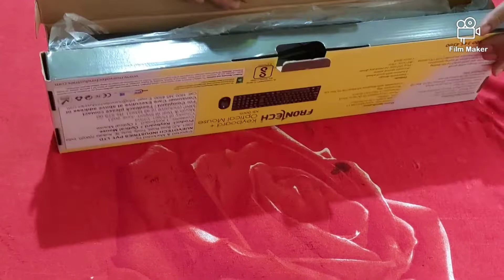Unboxing of Keyboard Mouse Combo Pack under 500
Welcome to ATS TECH INFO,
This video is about Unboxing of wired Keyboard Mouse Combo Pack. Please watch the video completely.
ASHIS DAS